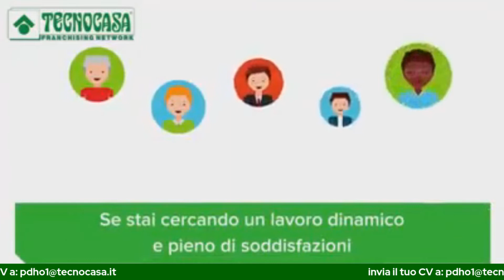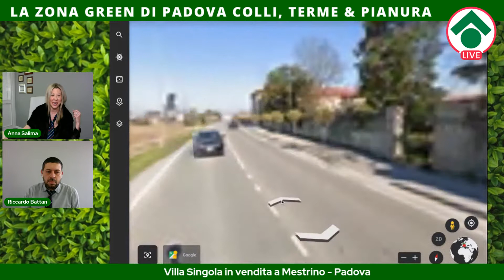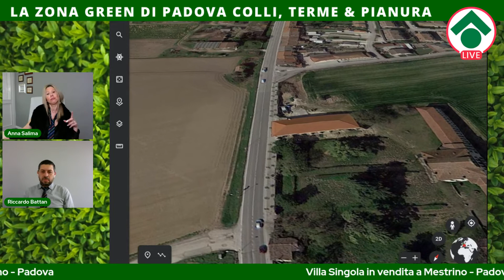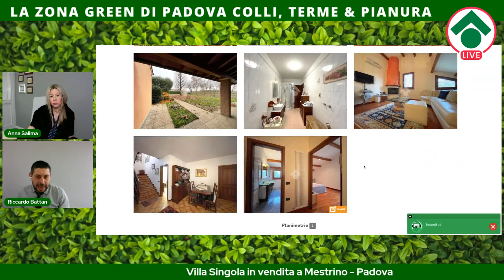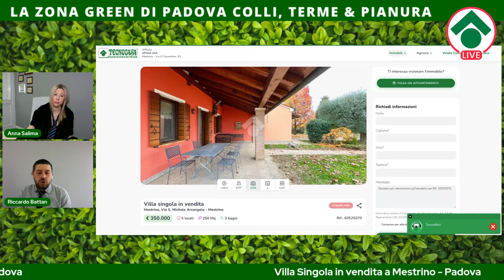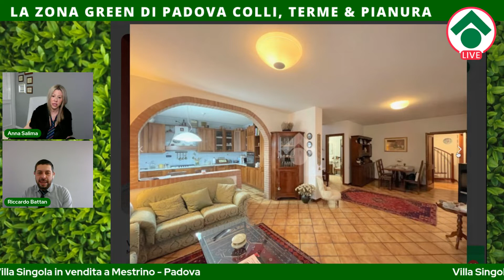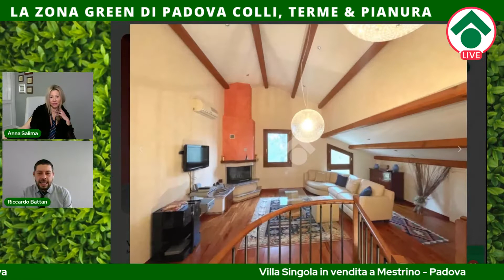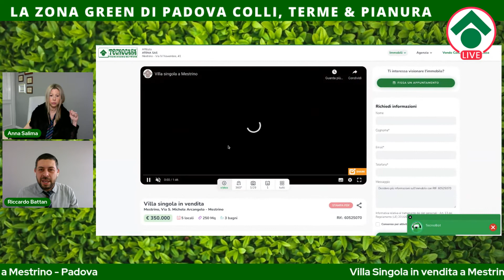✅ La Zona Green di Padova, Colli, Terme & Pianura🏡 Villa singola in vendita a Mestrino, Padova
✅ La Zona Green di Padova, Colli, Terme & Pianura
🏡 Villa singola in vendita a Mestrino, Padova
❌ Villa singola storica
🌳🌳🌳 circondata da 11.000mq di parco privato 🌳🌳🌳
✅ In zona tranquilla, in aperta campagna, a pochi minuti dal centro paese
‼️ L'immobile si caratterizza per gli ampi spazi ben distribuiti